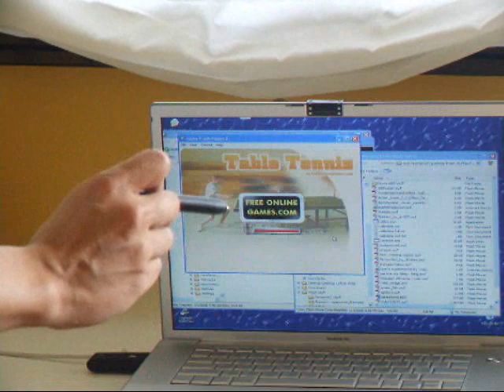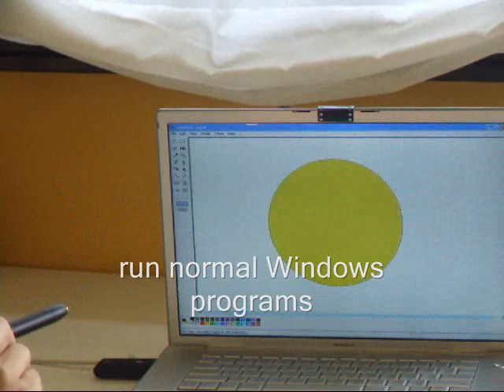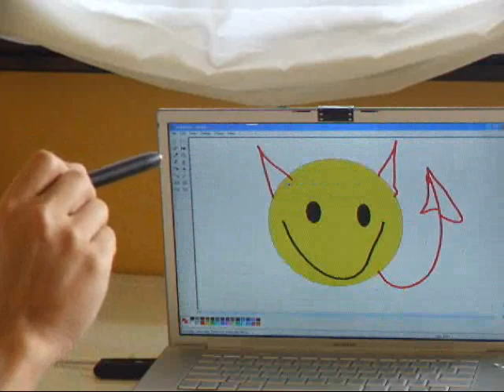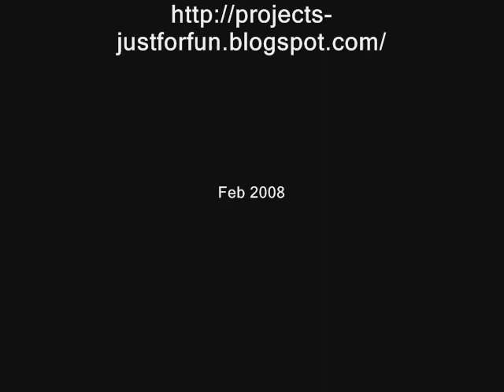DIY Penlight Mouse Controller - Interactive Webcam Inferface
How To Make A Penlight-based Mouse Controller for Your Notebook / PC

This video shows you how to create a pocket touchlight(penlight) based wand-like or "Wii-controller-like" mouse controller device for a notebook computer with a built-in webcam, using only the penlight and a piece of film negative.

We are able to use the device to control most normal WinXP applications and to play some simple games.

This is demo video#2 for the "Interactive Computer Interface using Webcam" project by our Audio-Visual Project lab, Elect. Eng. Div, Ngee Ann Polytechnic, Singapore.